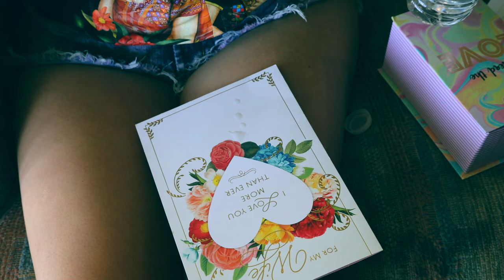Young Chi Chi - You Lie To Me ( MV ) prod. BeatsByHT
Her very first song ever

Shot, Edit, Mix, and Direct - KushhYo